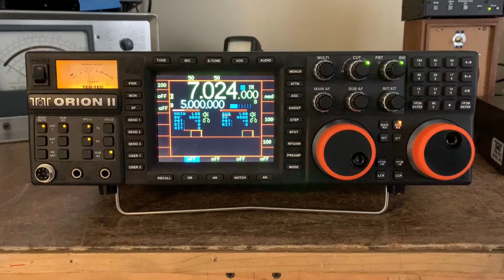Ten Tec Orion II Transceiver